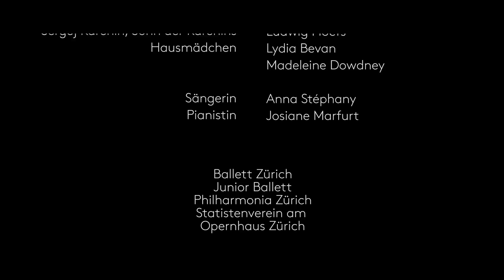Trailer - Anna Karenina - Ballett Zürich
Anna Karenina
Ballett von Christian Spuck

Choreografie: Christian Spuck, Musikalische Leitung: Paul Connelly, Bühnenbild: Christian Spuck/Jörg Zielinski, Kostüme: Emma Ryott

Ballett Zürich, Junior Ballett, Philharmonia Zürich

Alexej Karenin: Filipe Portugal, Anna Karenina: Viktorina Kapitonova, Graf Alexej Wronski: Denis Vieira, Konstantin Lewin: Tars Vandebeek, Kitty (Jekatarina Schtscherbazkaja): Katja Wünsche, Stiwa (Fürst Stepan Oblonski): Arman Grigoryan, Dolly (Fürstin Darja Oblonskaja): Galina Mihaylova, Fürstin Betsy Twerskaja: Giulia Tonelli u.a.

Premiere 12 Okt 2014
Opernhaus Zürich